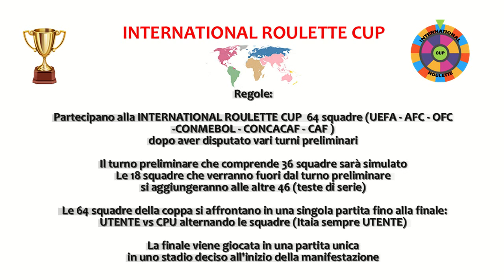FIFA 19 - INTERNATIONAL ROULETTE - ROUND OF 32: BOLIVIA - URUGUAY / CAMERUN - BULGARIA - 1#02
Videogame IT 2019 - ►FIFA INTERNATIONAL ROULETTE. Partecipano in totale 82 squadre nazionali  di tutto il mondo -  Nel primo turno preliminare da 36 squadre verranno fuori 18 squadre che si aggiungeranno alle 46 squadre in base al "Ranking". Il turno preliminare sarà simulato. Dai 32° di finale in poi saranno giocate tutte o quasi le partite UTENTE vs CPU alternando le squadre. (Italia giocata sempre UTENTE). La finale verrà disputata in uno stadio deciso in base ad un sorteggio.

►Round of 32: BOLIVIA - URUGUAY
►Round of 32: CAMERUN - BULGARIA
►Round of 32:
BOLIVIA - URUGUAY 0-2
CAMERUN - BULGARIA 2-1
VENEZUELA - SCOZIA -:-
NIGERIA - IRLANDA DEL NORD -:-
ITALIA - OLANDA -:-
SLOVENIA - BRASILE -:-
EGITTO - MADAGASCAR -:-
POLONIA - SERBIA -:-
DANIMARCA - PERU -:-
FRANCIA - SPAGNA -:-
GERMANIA - TURCHIA -:-
MAROCCO - SVIZZERA -:-
COSTA RICA - IRAN -:-
UCRAINA - BOSNIA -:-
MACEDONIA - SVEZIA -:-
ECUADOR - NORVEGIA -:-
ROMANIA - COREA DEL SUD -:-
MONTENEGRO - ARGENTINA -:-
COLOMBIA - CILE -:-
IRLANDA - ARABIA SAUDITA -:-
AUSTRIA - SLOVACCHIA -:-
ALGERIA - GHANA -:-
GALLES - CROAZIA -:-
MESSICO - PARAGUAY -:-
BELGIO - RUSSIA -:-
AUSTRALIA - CINA -:-
INDIA - PANAMA -:-
INGHILTERRA - ISLANDA -:-
REPUBBLICA CECA - GRECIA -:-
COSTA D'AVORIO - GIAPPONE -:-
STATI UNITI - PORTOGALLO -:-
TUNISIA - SENEGAL -:-

►Turno preliminare:
MADAGASCAR - HONDURAS 2-1
INDIA - KOSOVO 2-1
EGITTO - BURKINA FASO 3-0
CANADA - ARABIA SAUDITA 1-2
HAITI - GIAPPONE 0-1
ECUADOR - SUDAFRICA 2-0
SLOVENIA - NUOVA ZELANDA 3-0
ALBANIA - CAMERUN 1-2
CINA - CAPO VERDE 2-2  4-3 dopo rigori
GEORGIA - COREA DEL SUD 2-3 dts
MALI - BULGARIA 0-2
RUSSIA - FINLANDIA 3-1
COSTA D'AVORIO - UNGHERIA 1-0
BOLIVIA - RD CONGO 2-2 4-3 dopo rigori
GHANA - CONGO 3-1
ISRAELE - ALGERIA 1-2
GIAMAICA - MACEDONIA 0-1
PANAMA - GUINEA 2-0